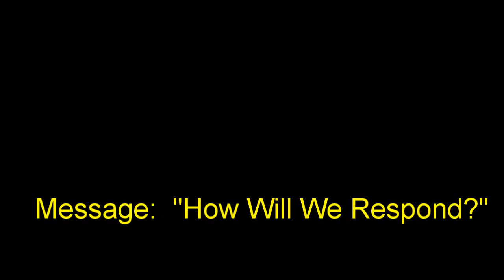25 June 2017 "How Will We Respond?" Ps. Neil Miers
Message by Ps. Neil Miers at Global Connexions Kawana, Australia on 25 June 2017 titled "How Will We Respond?".